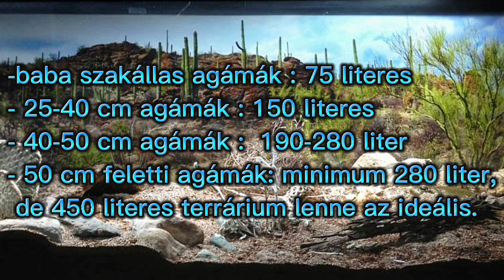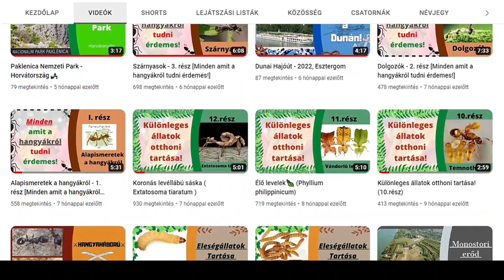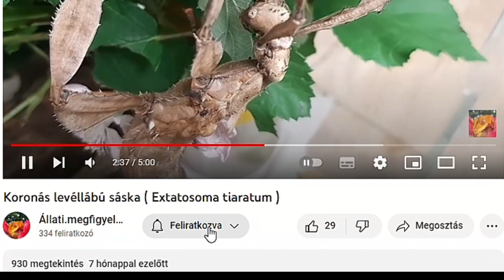Szakállas Agáma 2.rész ( Élettér Kialakítása )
Minden második (2.) héten szombaton, 10:00 --- ÚJ VIDEÓ!!!

Kövess be instagramon, ahol további képeket találhatsz ezekben a témákban!
Nézz rá a facebook oldalamra és CSATLAKOZZ a facebook csoportunkba, ahol közvetlenebb formában oszthatjuk meg egymással ismereteinket és tapasztalatainkat!

Illetve osszátok meg barátaitokkal, ismerőseitekkel, hogy mindenki e teremtett csoda részese lehessen!!!